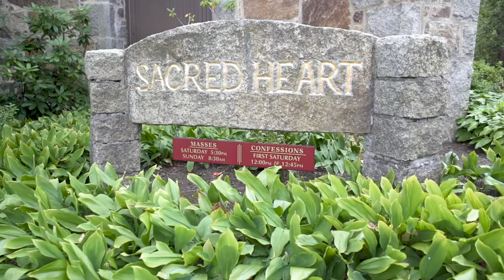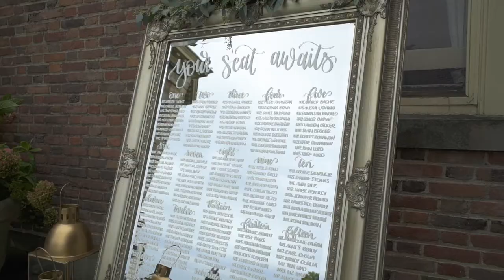Crane Estate: Robyn & Tripp